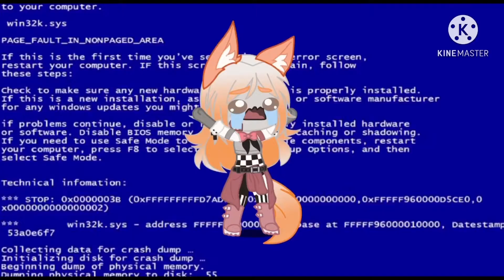|| It’s My Bird-Day! || @• • virtual skeleton • • || *-Cloud-* ||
Yee
F E D
3
2011
M Y B I R T H D A Y
O H B T W B E S T F R I E N D M A D E T H I S F O R M E
L O V E C H U B E S T F R I E N D